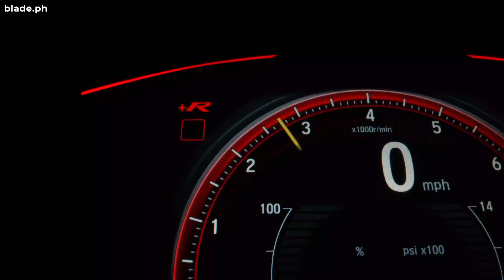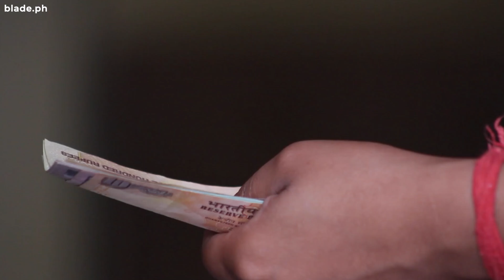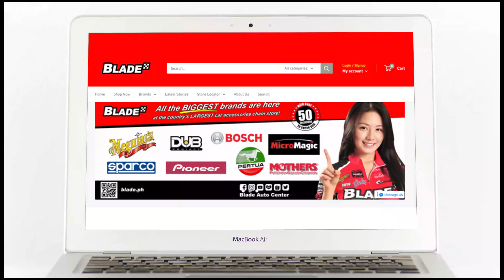UFC Fighters who Drive the Wildest Cars | Our Daily Drive